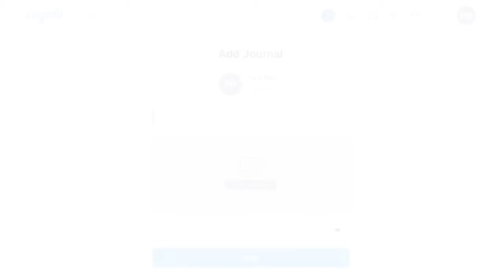Lugelo Web App - How To add a new journal Story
Why Lugelo?

-- Lugelo Team